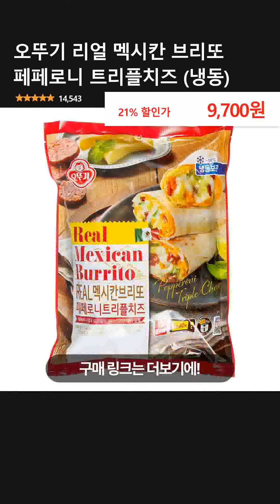오뚜기 리얼 멕시칸 브리또 페페로니 트리플치즈 (냉동)